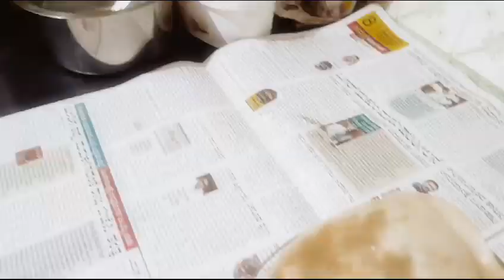poori and sagu| yummy😋😋